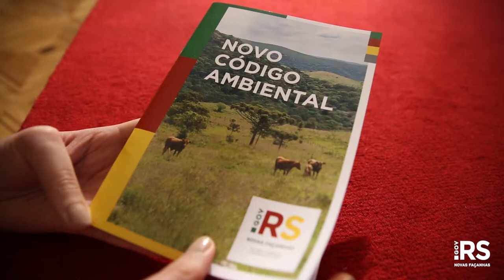Governo encaminha PL do novo código ambiental